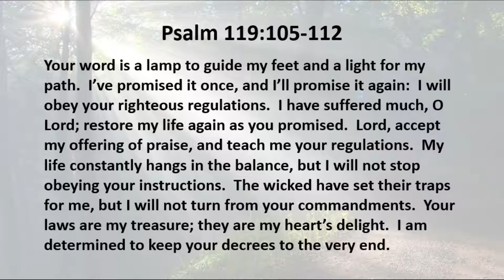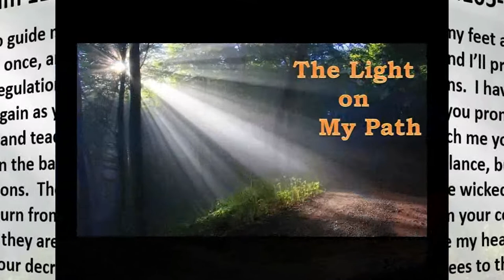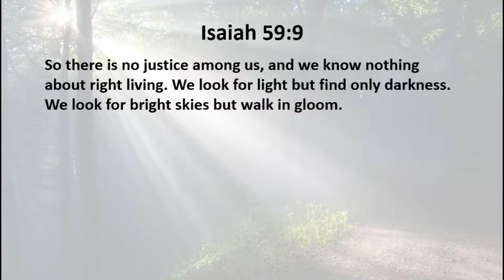2 10 20 The Light on My Path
Spiritual glop or light?